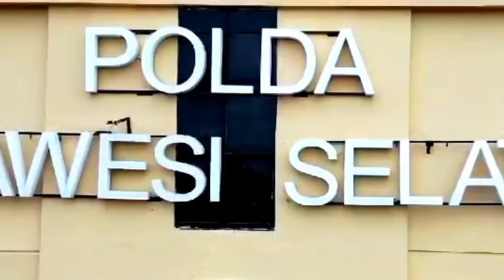Bang Eroz jadi komandan apel ,patah patah broe